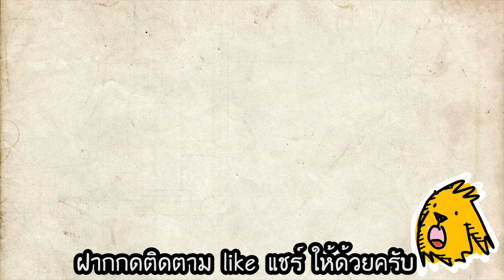WCF ONE PIECE แนะนำตัวละคร ARLONG อารอง คือใคร ? By Just_toy